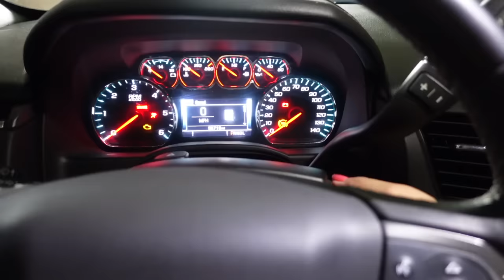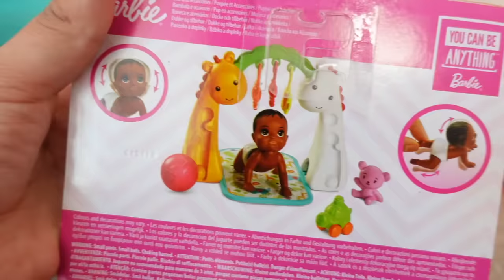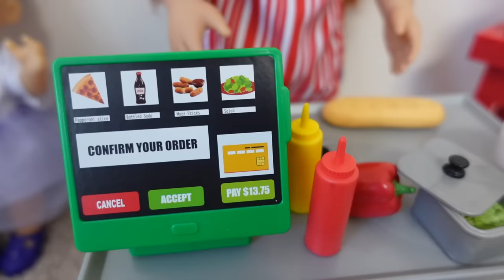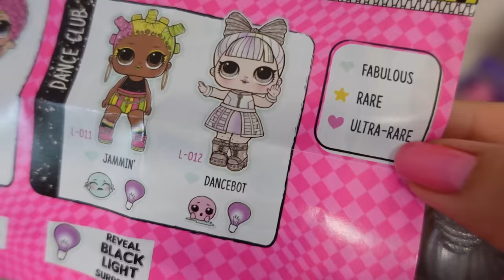Baby Alive Abby Goes Shopping For New Shoes Clothes and Toys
Baby Alive Abby Goes Shopping For New Shoes Clothes and Toys 🧸 with new baby alive grows up doll